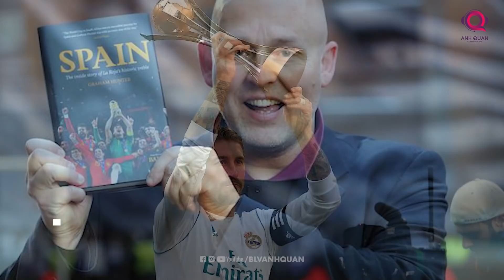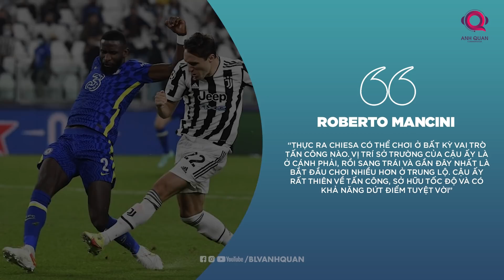NHỮNG ĐIỀU MỚI MẺ TRƯỚC THỀM ĐẠI CHIẾN ITALIA - TÂY BAN NHA Ở BÁN KẾT NATIONS LEAGUE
Một Azzurri có sở trường phòng ngự như bao đời, giờ đây, như Tây Ban Nha bên kia chiến tuyến - cũng tiếp tục mang đến những điều mới mẻ so với chính họ, để hướng đến một tương lai xán lạn hơn.